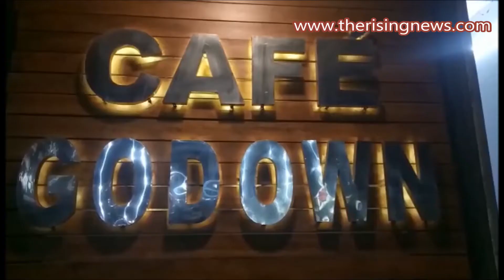"Cafe Godown" || Lucknow's Best Cafe & Lounge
The Rising News
An Hinglish Cafe With shabby chic ambiance.
The Main street Road of Kapoorthala Aliganj moving towards Purania, The Lower cupboard below IndusInd Bank.